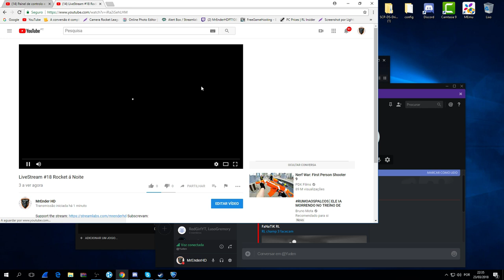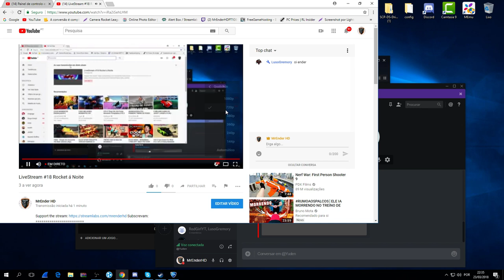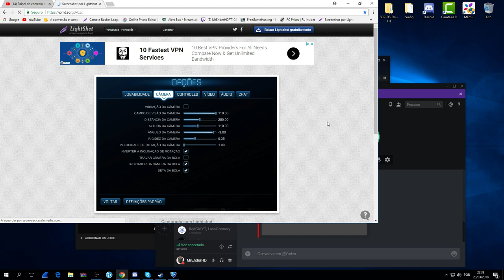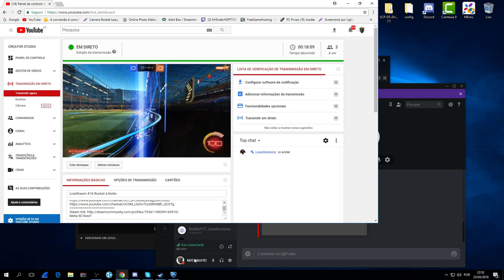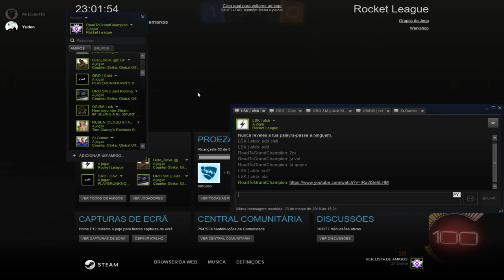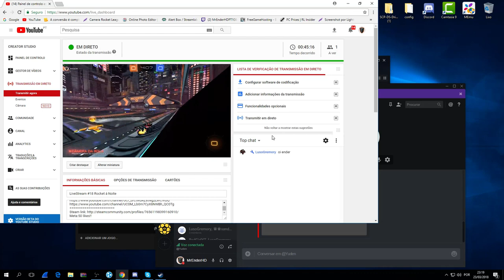LiveStream #18 Rocket á Noite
Meta:50 likes!!